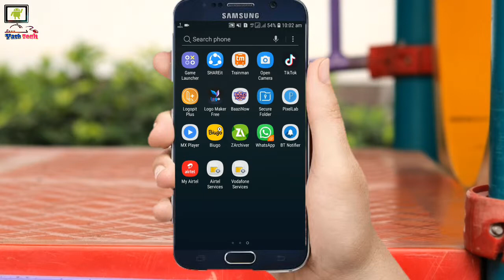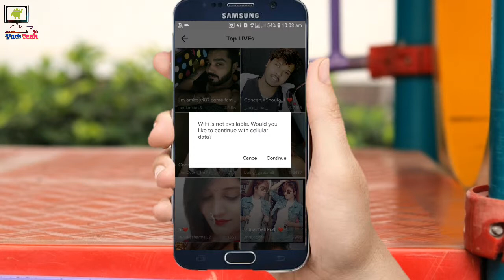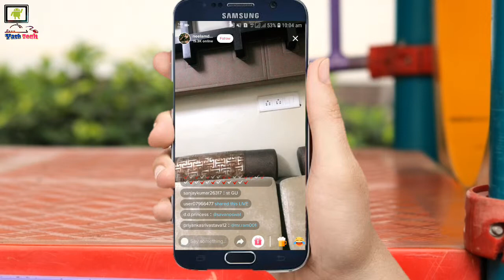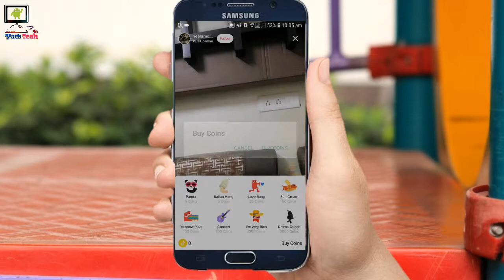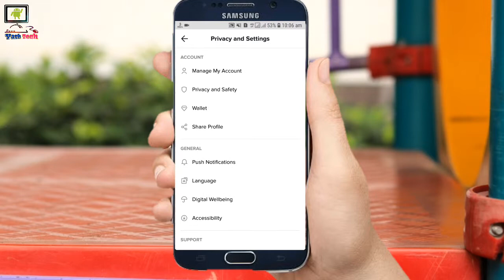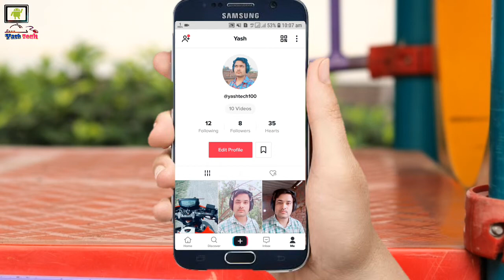TikTok se paise kaise kamaye | How to Eran money from TikTok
1. TikTok se paise kaise kamaye

2. TikTok se paisa kaise kamaye

3. How to eran money from TikTok

4. TikTok se paisa kamane ka tarika

5. TikTok se paisa kamaye

Yash Tech